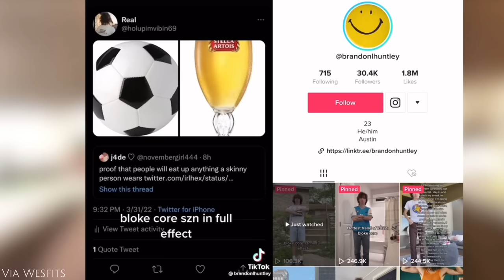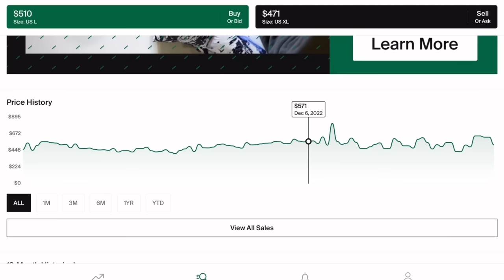WTF Happened to TikTok Fashion?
TikTok Fashion Trends
2023 fashion style trends
Streetwear fashion

TikTok has a huge influence on fashion and style trends. Items like the Stussy Fleece, Jordan 4s, Adidas Sambas, Carhartt Detroit Jacket and Double Knees have all blown up on TikTok fashion videos.